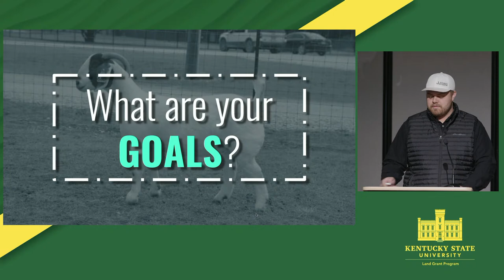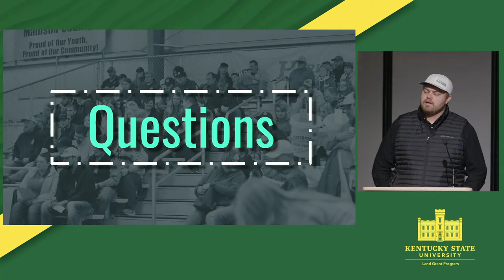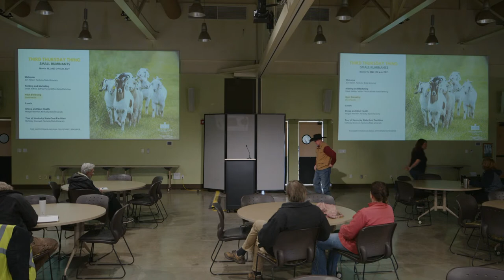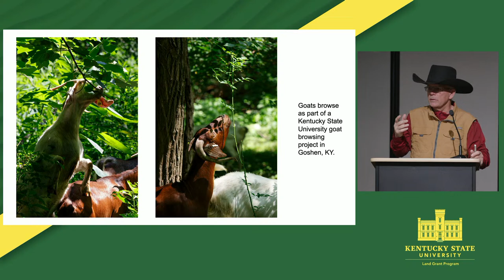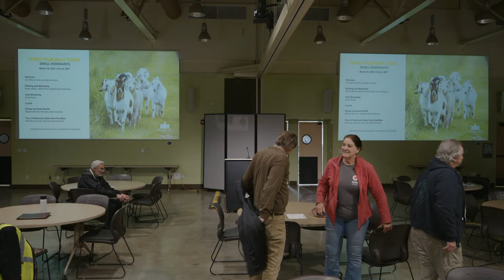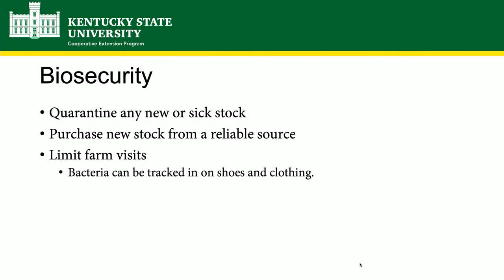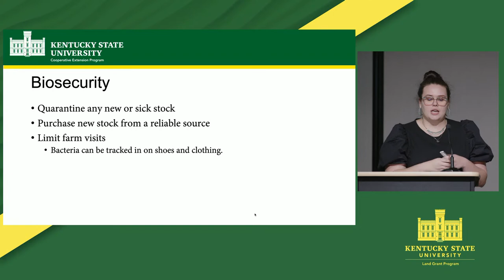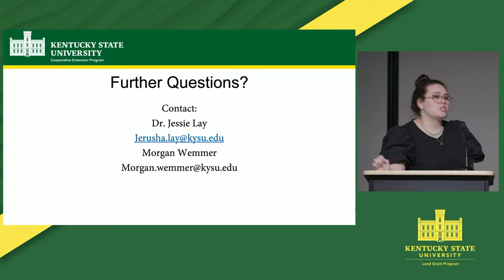Third Thursday Thing | Small Ruminant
Third Thursday Thing - March 16, 2023

Agenda:
• Welcome - Joni Nelson, Kentucky State University
• Kidding and Marketing - Derek Jeffries, Jeffries Farms/Jeffries Sales Marketing
• Goat Browsing - David Neville
• Sheep and Goat Health - Morgan Wemmer, Kentucky State University